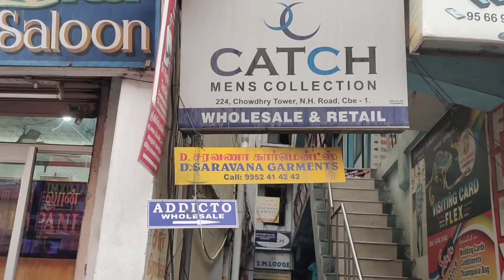வெறும் 30 ரூபாய் முதல் | Kurtis Collections | Palazzo | Leggings | Skirt With Tops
Shop Address :

ADDICTO KURTIS
223 SM Lodge Ground Floor
NH Road 5 Corner
Townhall
Coimbatore-8

Thank u😍😍